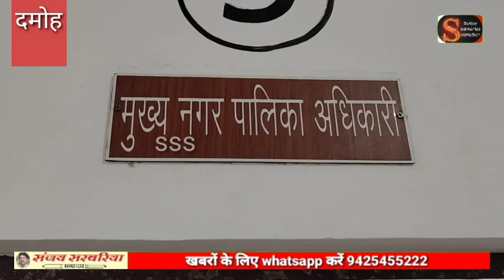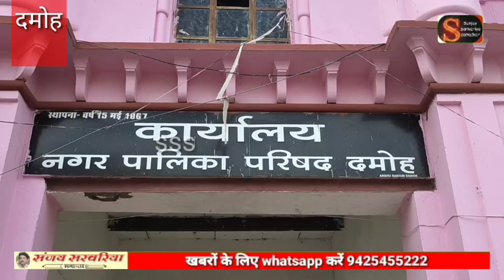दमोह नगर पालिका में अब ईपीएफ घोटाला, विशेष खबर